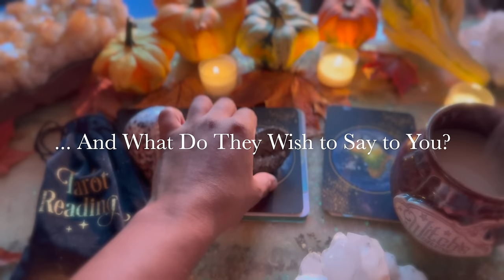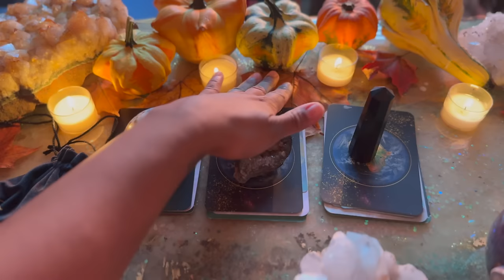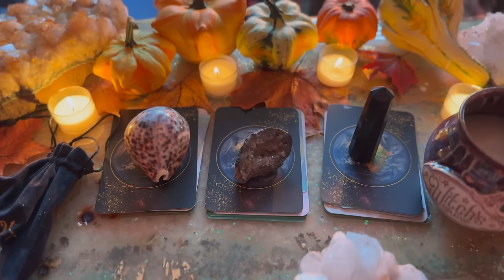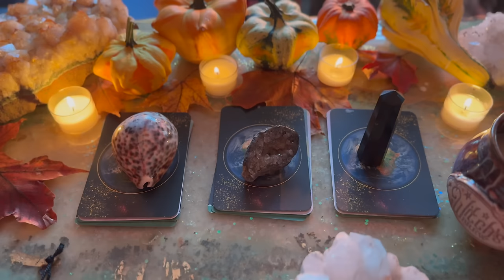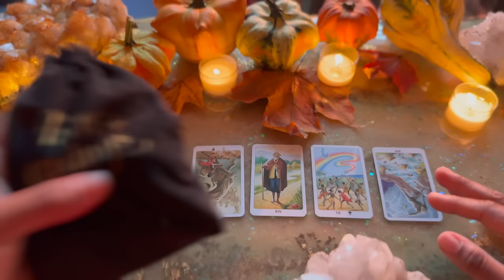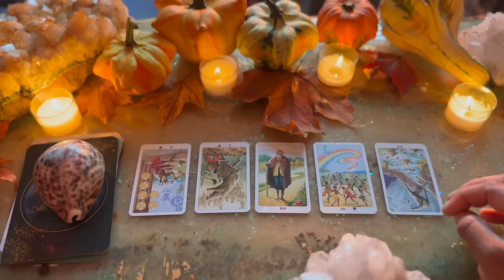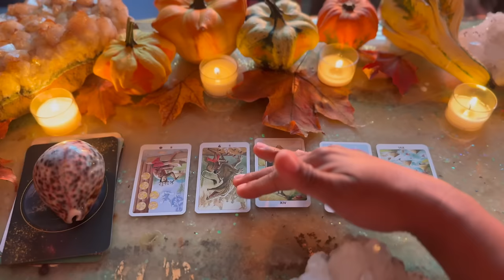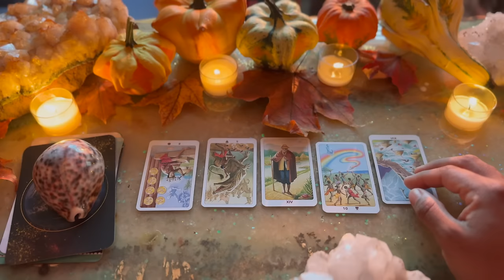Pick A Card 🧿🪬 Message from Your Ancestor 🤍✨ WHO Are They? What They Wish to Tell You Now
☯✴ Timestamps ✴☯
Message One- 3:46
Message Two- 25:36
Message Three- 51:07

Tarot Deck(s) I'm Using-
Black Goddesses Within Oracle
African American Tarot
The Wild Offering Oracle
Oracle of the 7 Energies
Flower Therapy Oracle
The Spirit Animal Oracle

Jessica Alexandria
76 4th St N  Box 2165